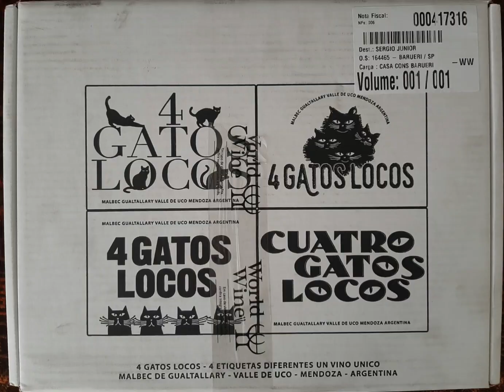Unboxing vinho tinto malbec 4 Gatos Locos Gualtalary 18 meses barrica nova. Enólogos Bodega Chakana.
Unboxing 4 Gatos Locos Gualtalary Malbec 18 meses de barrica Nova. Enólogos da Bodega Chakana.
Vinhas Velhas 132 anos.
Vinhedo 1320 masl.